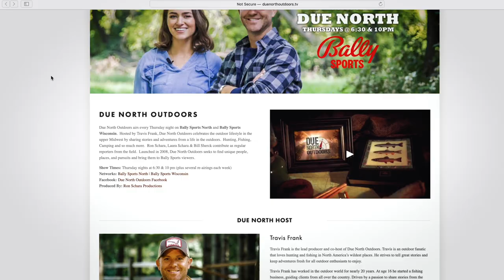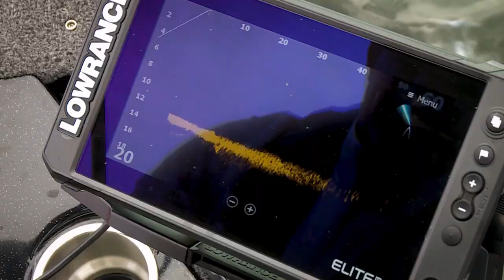Walleye Fishing on Lake Minnetonka with Pro Anglers | UFE - S23 Ep. 2 | Lund Boats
In this Episode of Lund's Ultimate Fishing Experience, we visit Minnesota's Twin Cities metro area, home to many quality fishing lakes. The largest, most well-known, and productive is Lake Minnetonka, especially in spring, while the water is still relatively cool. Fish gather in the shallows and walleye, along with other hungry predators, follow closely behind. Targeting these shallow walleye fish is a favorite of Travis Frank, and it's not just the walleyes. After years of guiding here, Travis knows the beauty of Lake Minnetonka is the strength of its multi-species action. Today, Travis is joined on his home Lake by Rapala's Dan Quinn. No stranger to multi-species fishing, Dan knows this has all the ingredients for a great day on the water.

Hosts: Travis Frank (Lund Pro Staff) & Dan Quinn (Rapala)

Boat: Lund 2075 Pro-V Bass